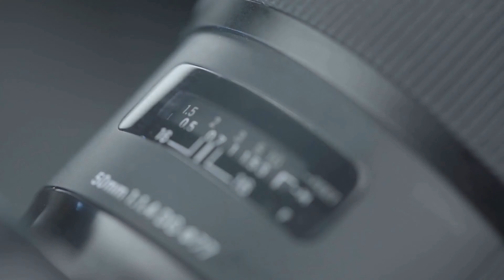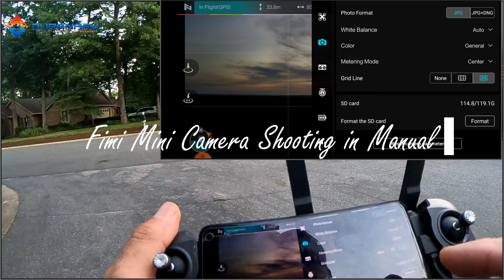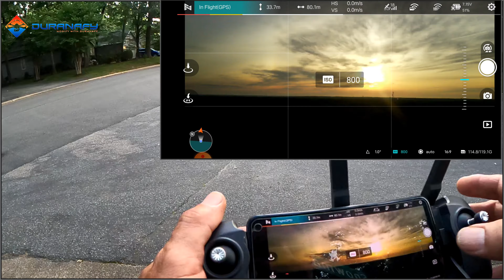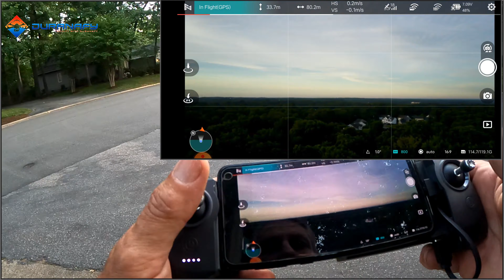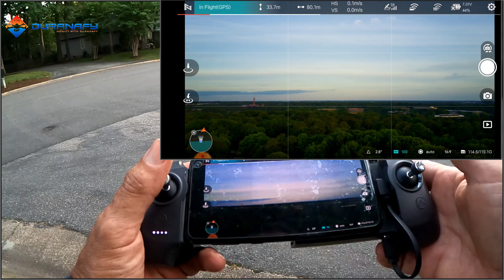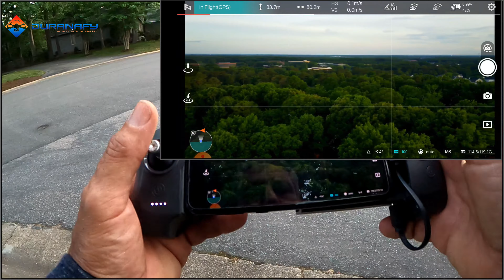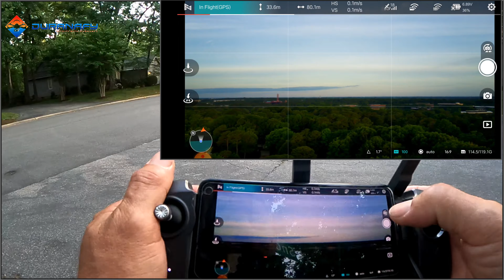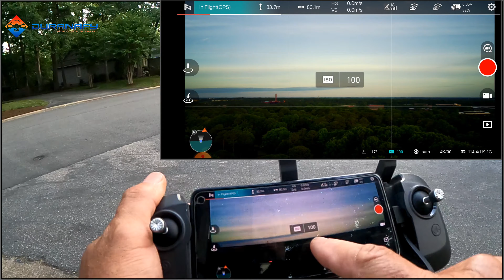Fimi Mini Camera Shooting Manual Mode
This video  explorers the manual camera features of the Fimi Mini with the latest firmware as of May 30, 2021.  The manual shots from camera are very nice for such a little sensor.  The Fimi Mini camera continues to impress! We now have the ability to change the ISO setting to manual mode and dial in our ISO for the appropriate  lighting  conditions. Now if we only had a histogram and adjustable shutter speed for this little camera.
Fimi Mini
Gopro Hero 9 Black
Travel Case
GoPro Hero 8 Black
Fimi X8 SE 2020